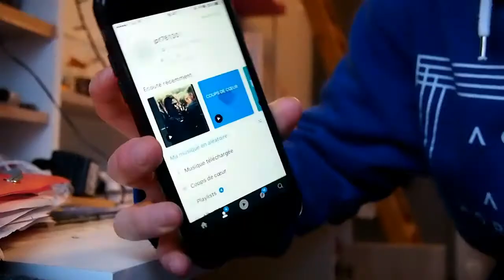UNBOXING UGG A 40 € / VLOGMAS 19 / français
DESCENDS SI TU AS HATE (OU PAS) D'ÊTRE A NOEL

J'ai testé pour vous des ugg d'occasion et bon...

Et MOI?

-Pauline
-16 ans
-première
-Rouen

Keur